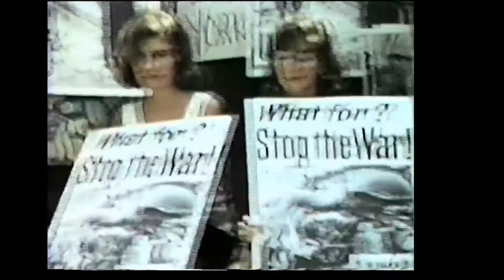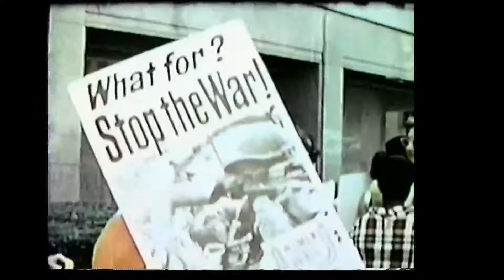Women Strike for Peace March in Washington. September 1967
Silent, amateur footage of the September, 1967 Women Strike for Peace march on Washington, D. C. The video shows the women arriving on buses, protesters with signs against the war and the draft, speakers with bullhorns, news crews, and police activity. Large, orderly crowds are shown moving through the city with the Washington Monument and White House in the background.